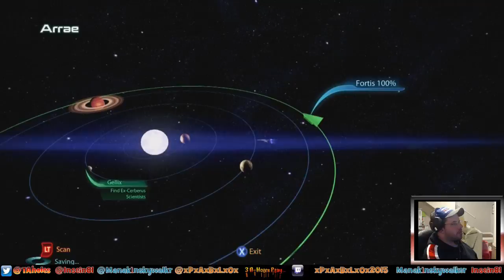Laid Back Gaming: Mass Effect 3 - Road to Andromeda #12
Jacob.  Feel free to skip it.  He's as boring as ever.